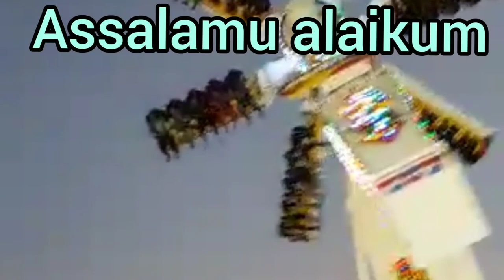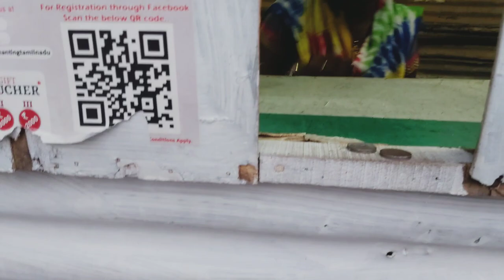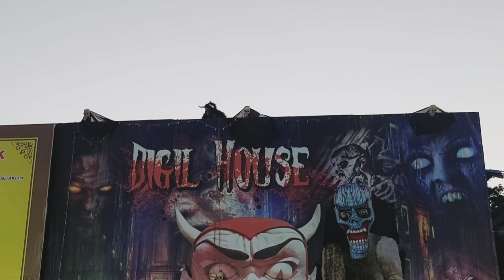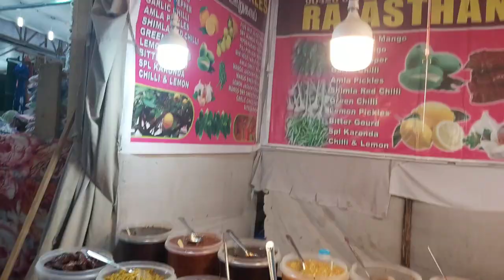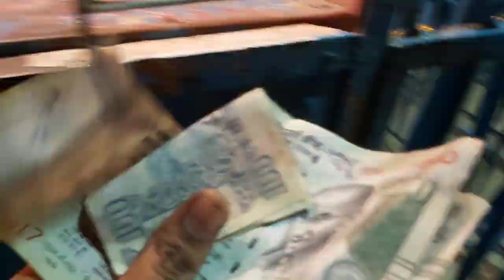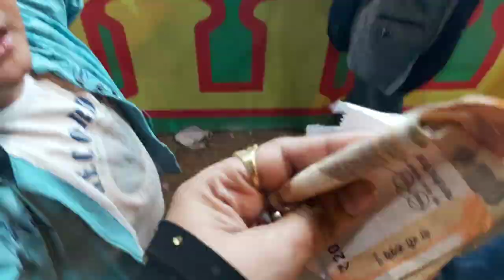Indian Fun Fair Park, Mela, Exhibition vlog